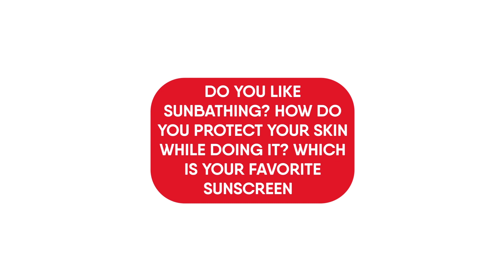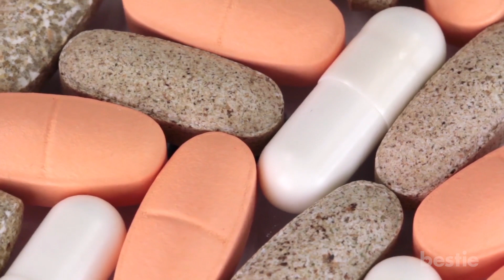10 Ways To Boost Your Hormones When You’re In A Bad Mood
In today’s video, we’re going to discuss your hormones, how they impact your mood, and what to do about them. From getting sunlight, to taking supplements, we’re talking all that AND more...

Timestamps:
Intro - 0:00
How do hormones impact your mood? - 00:29
1. Go Outside - 01:57
2. Exercise - 02:24
3. Laughing With Friends - 02:54
4. Cooking a Meal With Loved Ones - 03:18
5. Supplements - 03:46
6. Music - 04:24
7. Meditation - 04:47
8. A Romantic Evening - 05:10
9. Pet Your Dog - 05:35
10. A Good Night’s Sleep - 05:59

Summary:
How do hormones impact your mood?

Hormones help keep you in a good mood. These are chemicals produced from various glands in your body. These hormones pass through your bloodstream and act as messengers.

There are certain hormones that are particularly helpful with regulating mood. There are some that can even be classified as “happy hormones”. These promote feelings of positivity. There are four main hormones that help make you happy.

Dopamine, for example, is referred to as the “feel-good” hormone. This hormone is a neurotransmitter linked with sensations of pleasure. Dopamine works as a reward system, lifting your mood.

Serotonin is another hormone that has a similar impact to dopamine. It works by stabilizing your mood and making you feel happy. This hormone impacts your entire body, and helps with things like sleep and digestion.
Oxytocin is referred to as the “love hormone”. This creates a strong bond between a parent and child. Oxytocin also builds trust and empathy in our relationships. It also increases the amount of physical affection you show, like kissing and cuddling.